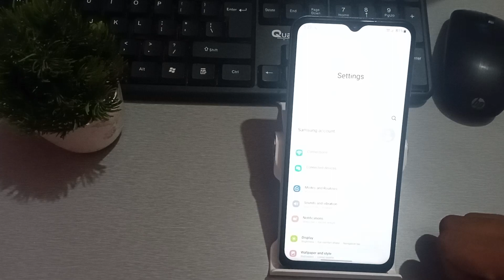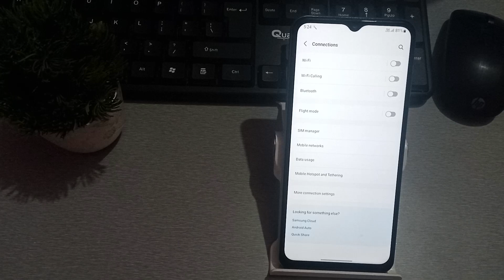how to on filght mode in Samsung galaxy s10 , filght mode kaise on kara